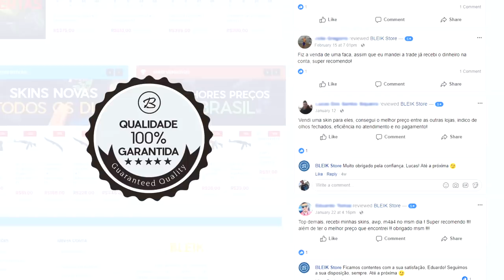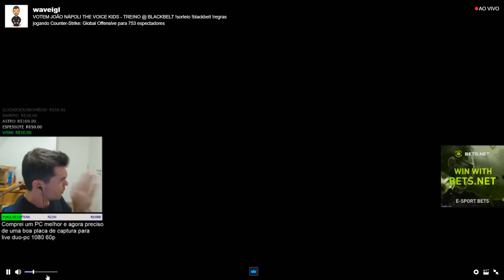JOGUEI CONTRA O WAVE e ELE TILTOU! (rage com seus alunos)